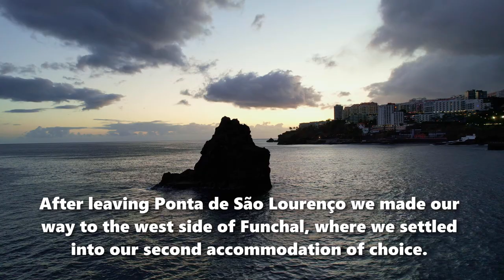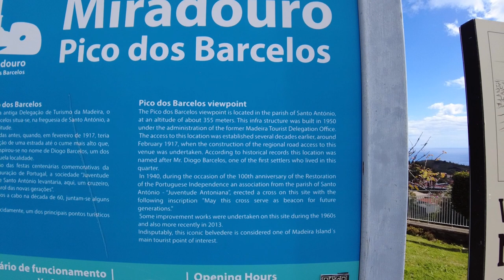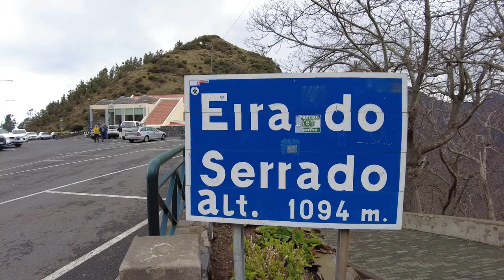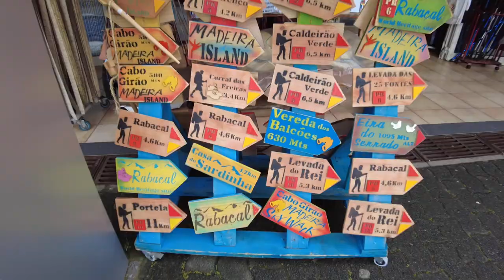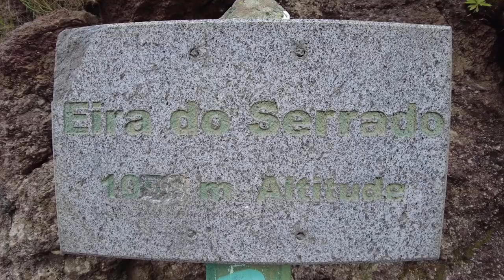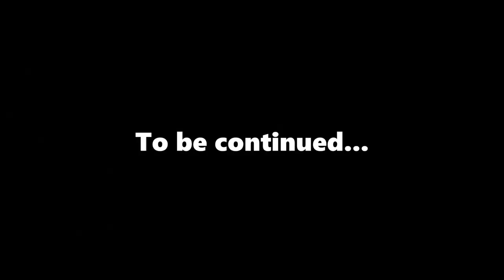Madeira (Part 8) - Lido to Curral das Freiras 🇵🇹 4/4/22 & 5/4/22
8th episode in a series of vlogs exploring the Portuguese island of Madeira, as I take a light hearted look describing my thoughts, feelings & experiences (4/4/22 & 5/4/22).

1. Balynt - Sundown
2. Alex-Productions - Love
3. Alex-Productions - Coffee
youtu.be/QO0SJ5Dibow
4. Rexlambo - In The Clouds
5. Josh Kirsch - Morning Stroll